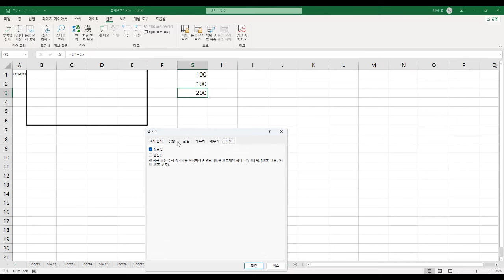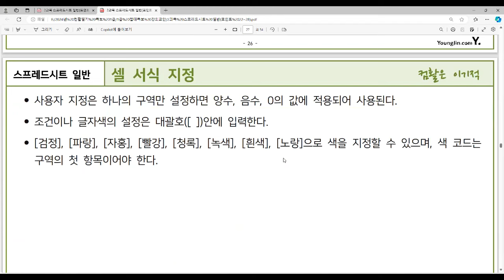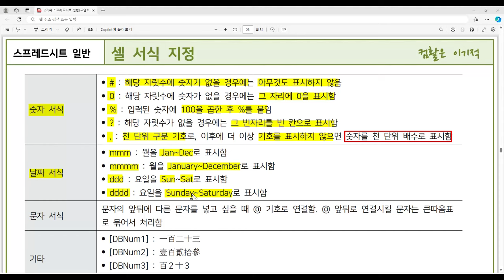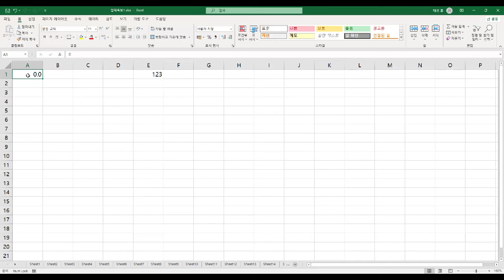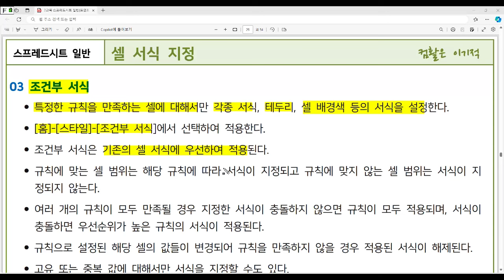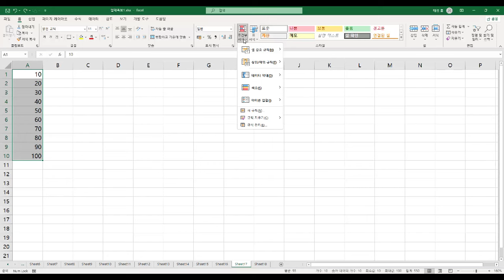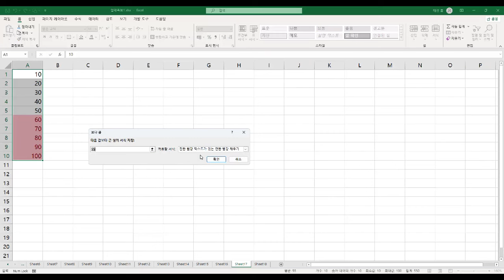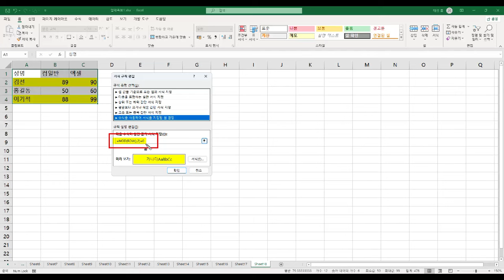[컴활1ㆍ2급필기 절대족보] 셀 서식 지정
이 동영상은 [이기적 컴퓨터활용능력 1ㆍ2급 필기 절대족보] 도서 내용을 바탕으로 제작되었습니다.